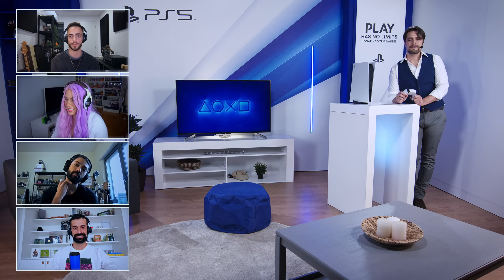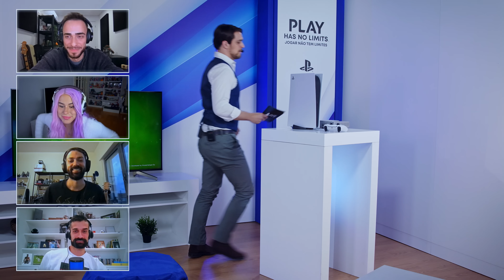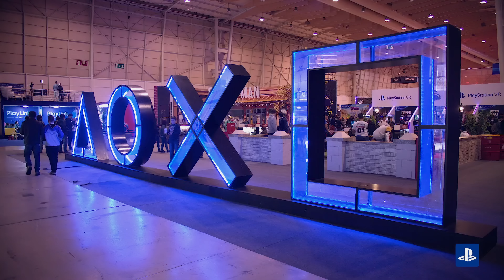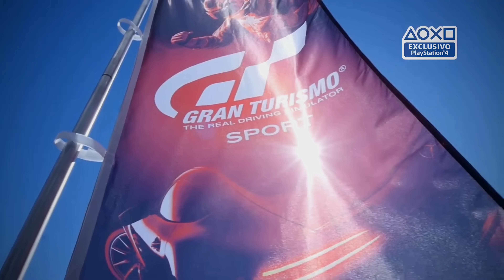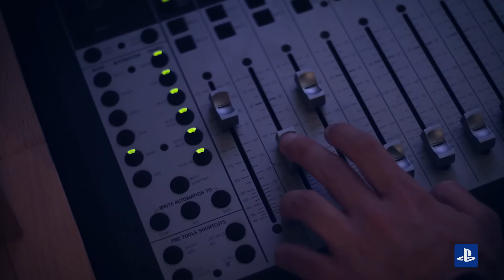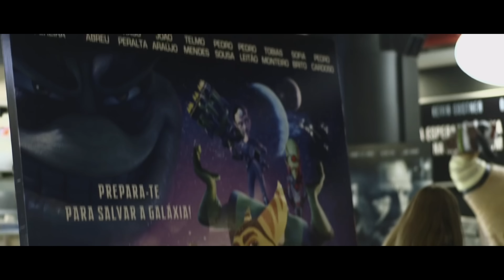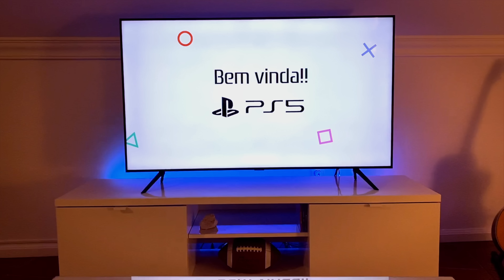EVENTO DE LANÇAMENTO PS5 | Com Diogo Morgado e convidados especiais!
Junta-te à ESTREIA do EVENTO DIGITAL DE LANÇAMENTO DA PS5 e celebra connosco o incrível novo capítulo da história PlayStation!

Dá as boas-vindas à PS5 numa emissão especial apresentada por DIOGO MORGADO, ator e jogador que dá voz à versão portuguesa do icónico spot de lançamento da nova consola, com 5 convidados muito especiais: ANTÓNIO RAMINHOS, DIOGO PIÇARRA, DIOGO VALSASSINA, SEA E RIC FAZERES! Entre divertidos desafios, todos vão partilhar as suas primeiras impressões sobre a PS5 e o que mais anseiam jogar.

Além disso, vamos recordar algumas das mais marcantes memórias da  PlayStation Portugal ao longo dos anos e REVELAMOS O VENCEDOR DO PASSATEMPO MODO PLAYSTATION, que irá receber a Edição Standard da tão aguardada PS5!

Estás pronto para partir à descoberta de novos mundos sem limite com a PS5? Subscreve o canal e ativa as notificações para não perderes este GRANDE EVENTO!